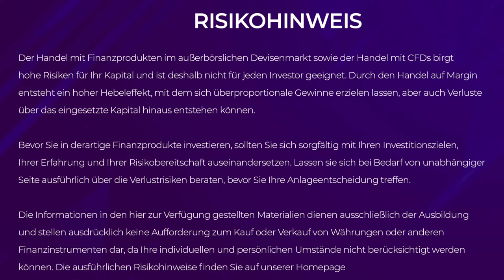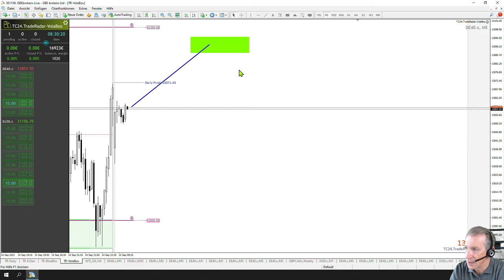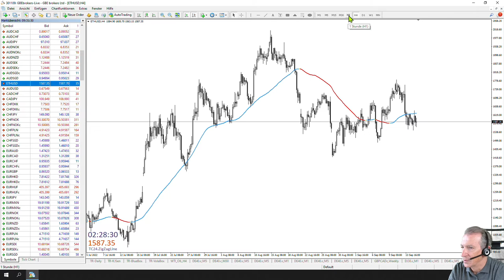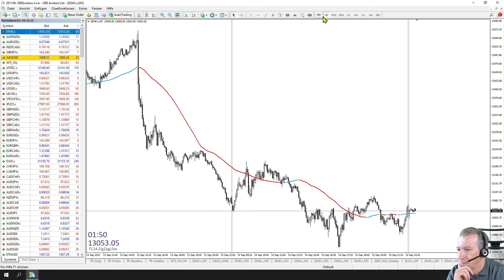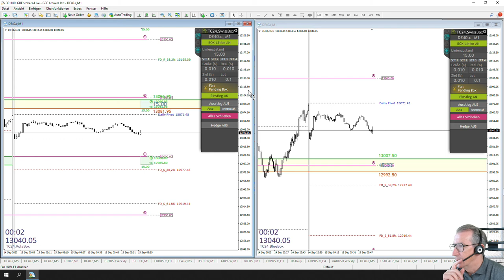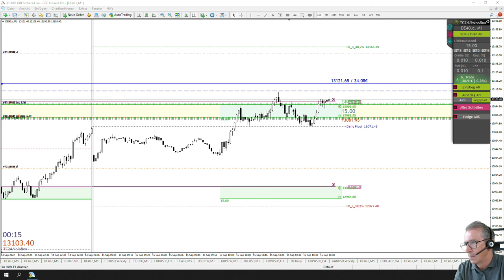LiveTrades vom TradersClub24 DaxOpenRange Breakout vom 15.09.2022